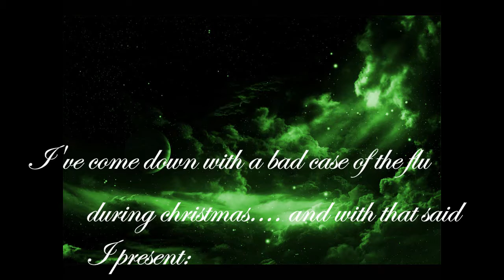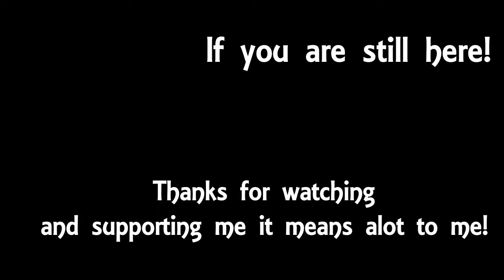TrailerOverwatch 1011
First off I would like to apoligize for not uploading in a few days, ive come down with a bad case of the flu during christmas.
Overwatch101 new series by Variousgaming
Start off 2017 by improving your game
No matter what rank you are
Bronze or Grandmaster
there is always things to learn and concider.

Are you stuck in Elo hell?
Or do you just want to improve your game?
Then this series is for you!

This is a short video, but feel free to stick around for the awesome music!